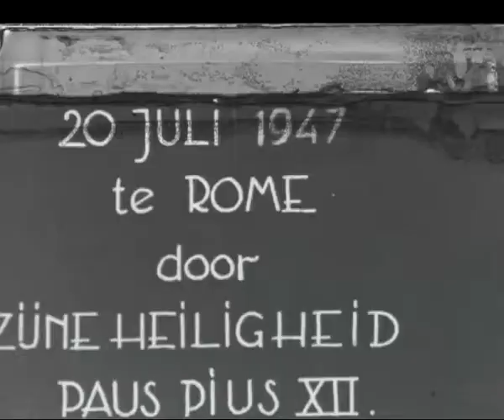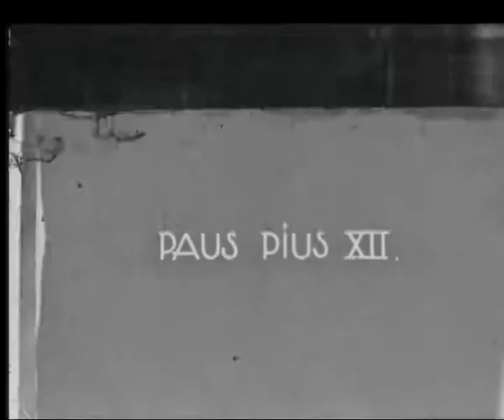Romereis 1947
Cleuren, Johannes
1947, Montfort
Verslag van een busreis naar Rome in het teken van de heiligverklaring van Louis-Marie Grignion de Montfort, stichter van de Paters Montfortanen en van de Dochters der Wijsheid (Zusters van Wijsheid). Bezienswaardigheden die worden bezocht zijn Castel Gandolfo, de sterrenwacht, het oude Rome, markttaferelen, het Colosseum (amfitheater), de Catacomben (di San Callisto), het Vaticaan, en het doel van de reis: de "Heiligverklaring van Louis-Marie Grignion de Montfort, stichter van de Paters Montfortanen en van de Dochteren der Wijsheid", 20 juli 1947 te Rome door Zijne Heiligheid Paus Pius XII. Er wordt in een scène achter de camera van een professionele filmploeg gedraaid, die waarschijnlijk verslag doet van de heiligverklaring (noot: In Nederland waren de Montfortanen onder meer gevestigd in Schimmert).